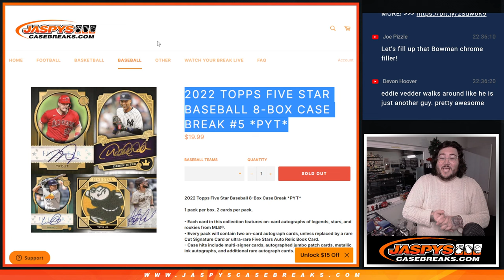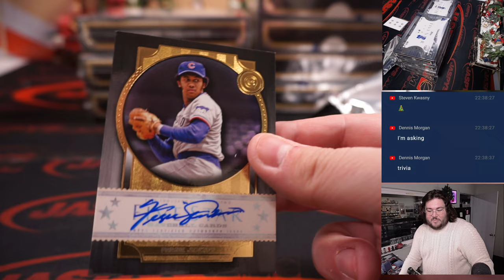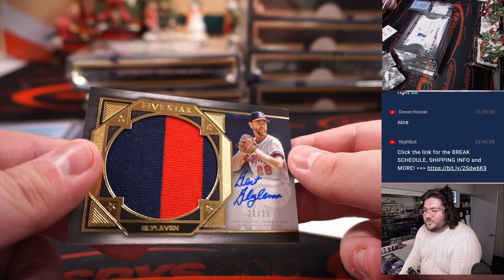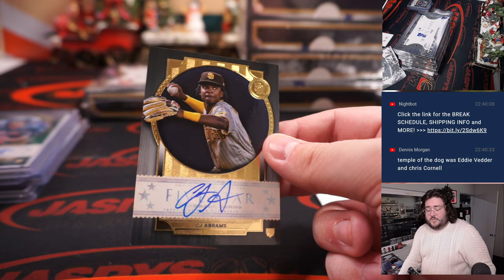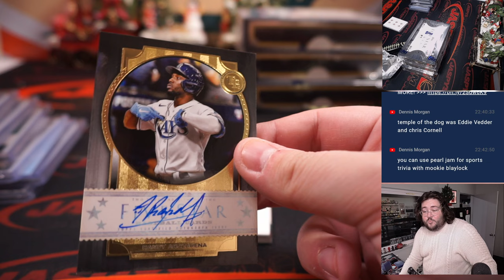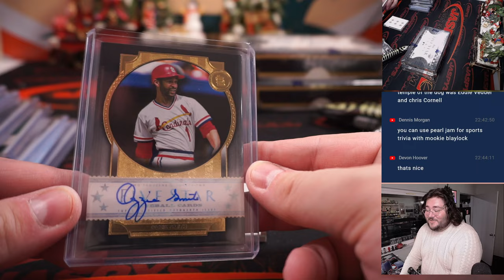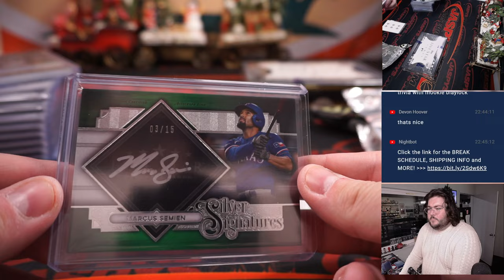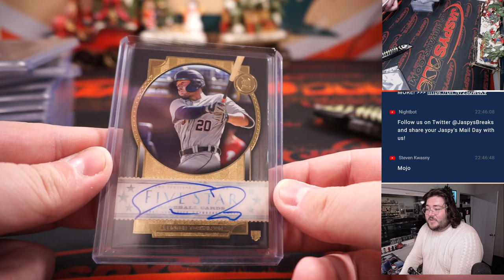F 12.23.22: 2022 TOPPS FIVE STAR BASEBALL 8-BOX CASE BREAK #5 *PYT*